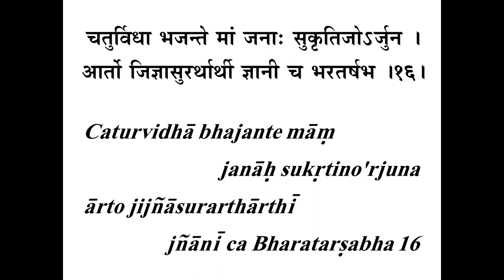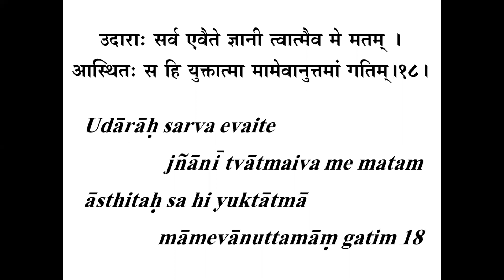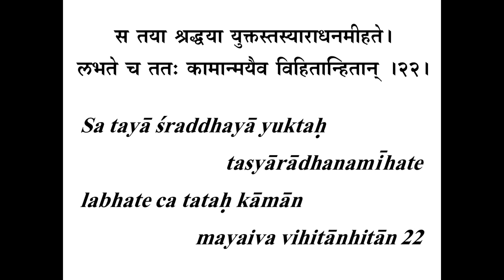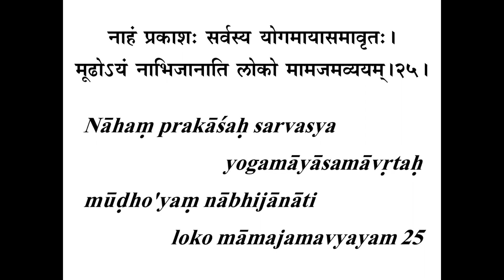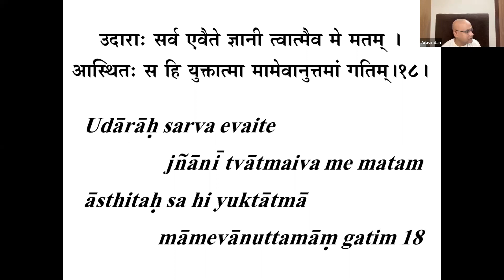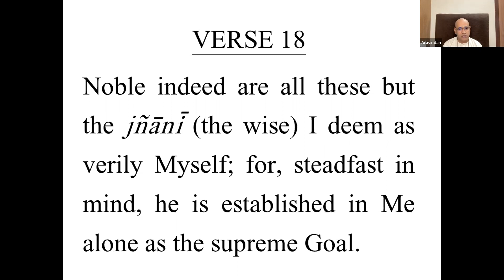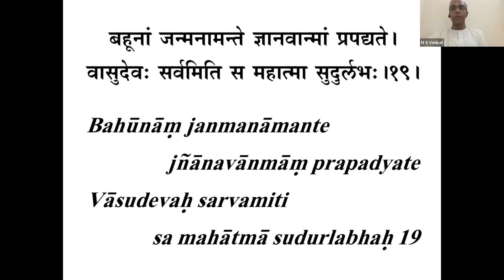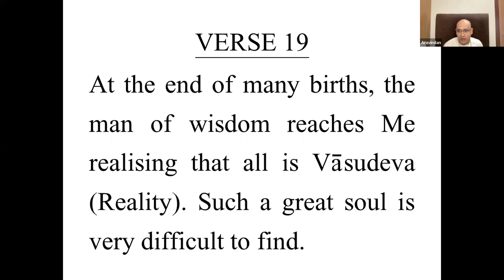Bhagavad Gita Chapter VII Lecture 15 Verse 18 & 19